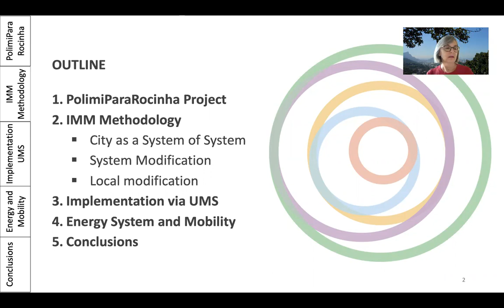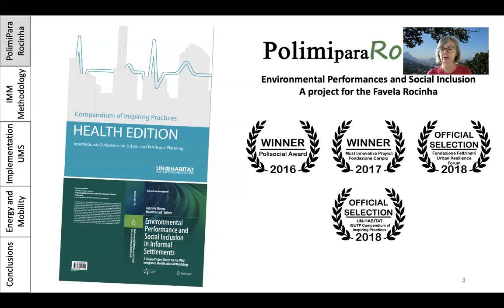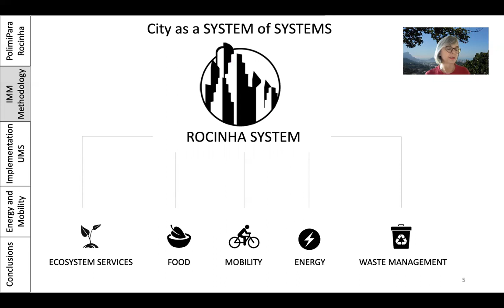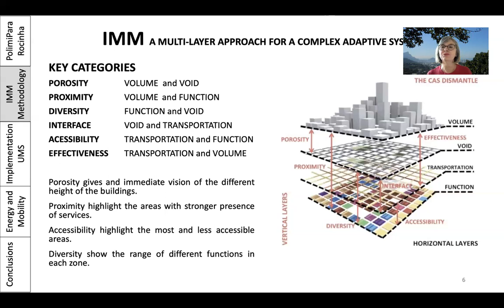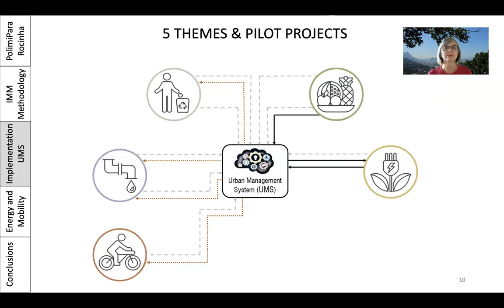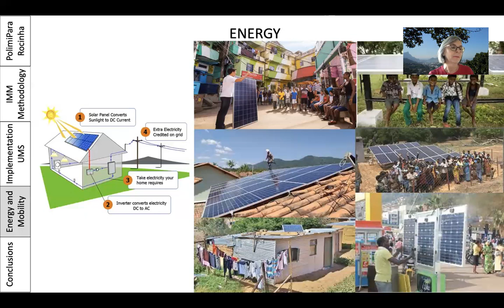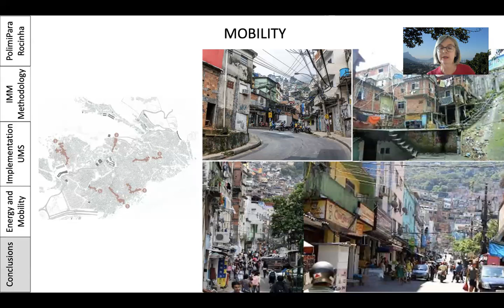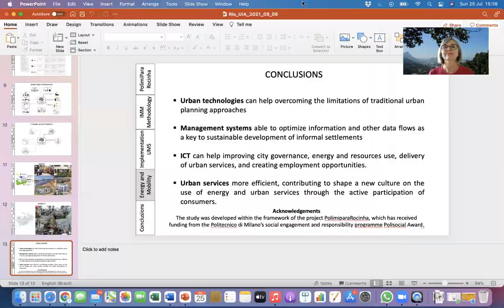IMMdesignlab at the 27th World Congress of Architects in Rio de Janeiro…….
Angela Maria Rossi professor and researcher at the Federal University of Rio de Janeiro and co-author with professors Francesco Causone, Gabriele Masera, Massimo Tadi (Politecnico di Milano) presented at the 27th World Congress of Architects in Rio de Janeiro, the paper titled: An urban management system for the sustainable regeneration of the favela of Rocinha. This presentation held in July 2021 showed the results related to PolimiparaRocinha, a project financed by Polytechnic of Milan and originated through a partnership with the Federal University of Rio de Janeiro.  Considering that, globally, one in eight people live in slums, this project applied the Integrated Modification Methodology (IMM) to propose a regeneration process and its implementation at Rocinha, one of the largest Brazilian slums, located in the city of Rio de Janeiro.